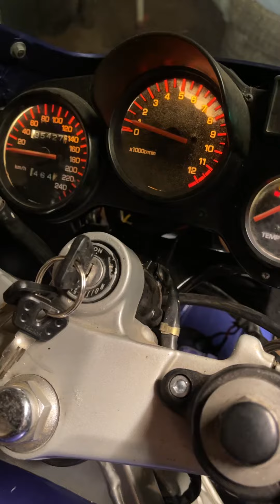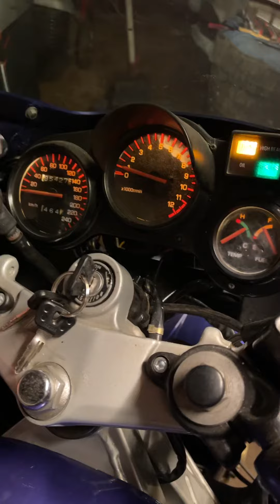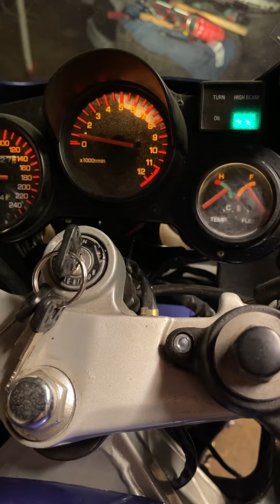1987 Yamaha FZ 750